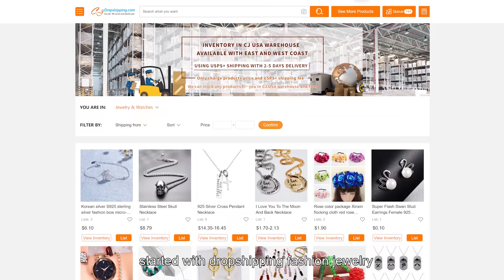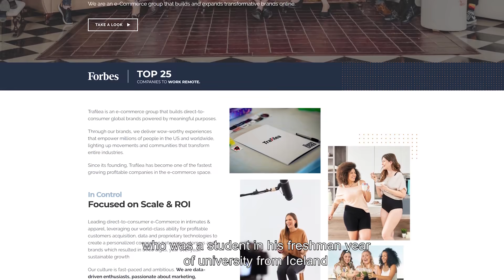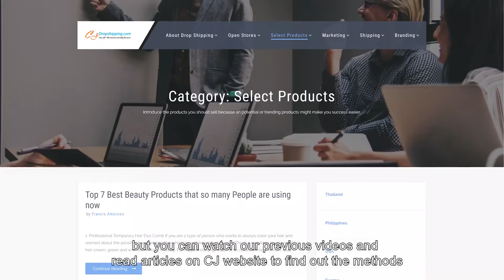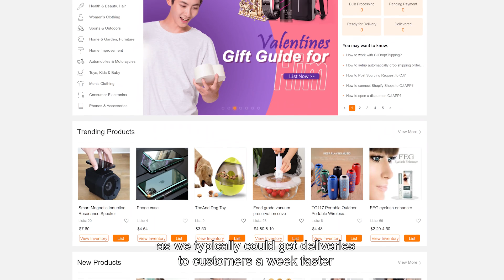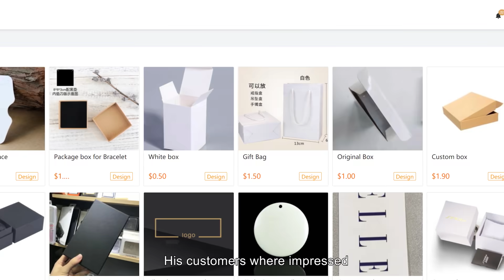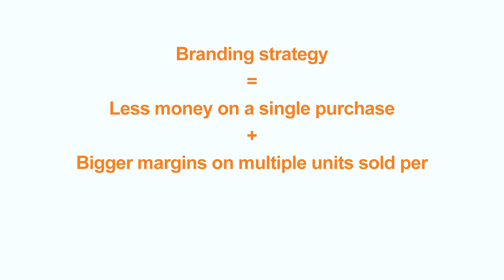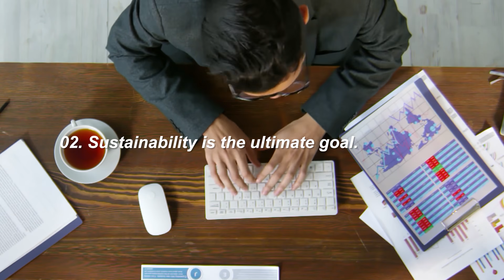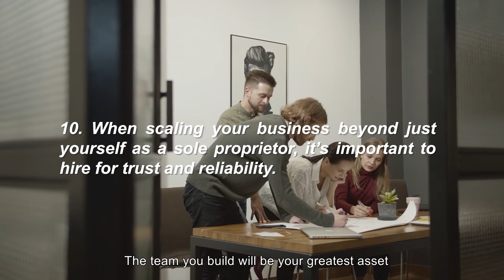How to build a dropshipping brand with 7-figure visits per month?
In this video, we share Juan's story of how he successfully built his own brand cooperating with CJ.

Here we summarize a list of ten tips

1. Never give up on your dream and always test any product viability. You might have to start off in the gray area, similarly to Trafilea. But be willing to adapt when needed.
2. Sustainability is the ultimate goal. A winning niche will yield better results over time compared to a winning product.
3. Hold your business to a high degree, do not to make one-time money.
4. Scaling your business can only be done with a reliable supplier.
5. Sourcing Agents, Manufacturers and a Fulfillment Team are all crucial complainants to building your brand. CJ Dropshipping can connect you with all the right people.
6. Always strive to provide a quality product for your customers.
7. Fast shipping, custom mailer bags/boxes and promotional pack-ins will absolutely build your customer retention rate.
8. Design all your mailers to stand out from your competitors.
9. Customer support can make or break your business. It’s very important to listen to your customers' needs and incorporate their feedback to the best for your ability.
10. When scaling your business beyond just yourself as a sole proprietor, it’s important to hire for trust and reliability. The team you build will be your greatest asset.